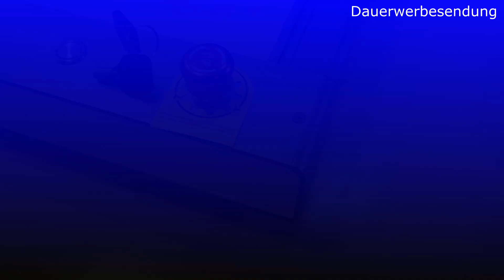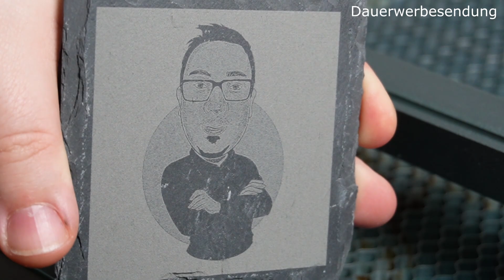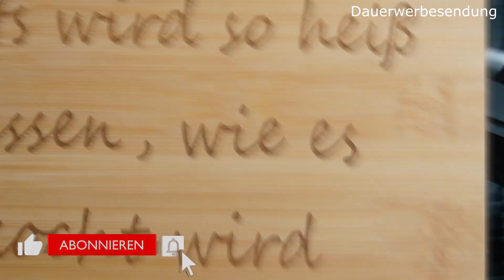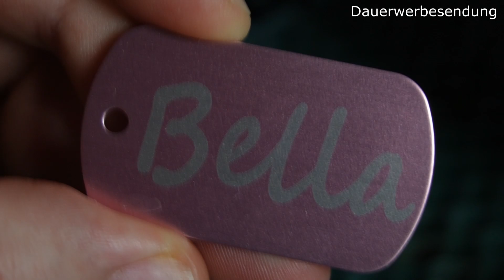ORTUR Laser Master 3 - Top Laser der 10 Watt Klasse für den Hobbykeller [2023] - Deutsch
Der ORTUR Laser Master 3 ist eine gelungene Weiterentwicklung der Laser Serie von Ortur, Features, wie WLAN und Endstops von Werk an verbaut macht er im heimischen Hobbykeller richtig Freude.
Das Gerät wurde mir von Geekbuying zur Verfügung gestellt:
Endpreis: 499 € Gültig bis 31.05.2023

Sprungmarken:
00:00 Start
00:32 Intro
00:40 Unboxing
02:45 Aufbau
06:29 Impressionen
09:04 Lasern
09:11 Schiefer
10:18 Bambus Holz gravieren
11:12 4mm Bastelholz scheiden
13:40 Eloxiertes Alu beschriften
14:45 Holz schneiden
16:50  Fazit

Werbung
🔝 Meine Drucker Empfehlungen:
SOVOL SV04 IDEX oder
SOVOL SV05
SOVOL SV06
🔝 Meine Zubehör Empfehlungen:
3DLAC Sprühkleber
🎬Mein Equipment:
📹 Mein Kamera
🎥 Meine 2. Kamera
💡Mein Videolicht
🛒 Amazon Wunschliste

Hinweis: Dieses Video stellt meine persönliche Meinung da, ich habe kein Geld bekommen, nur das Gerät wurde gestellt, daher ist es als Werbung gekennzeichnet. Die Produktlinks sind Affilliate Links, ich bekomme dafür eine kleine Provision, ohne dass der Preis des Produkts höher wird.